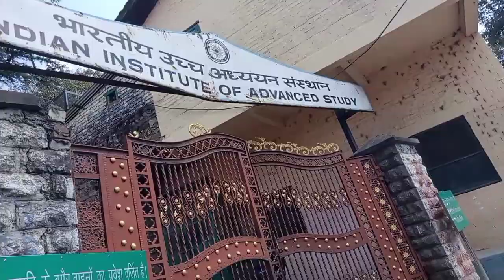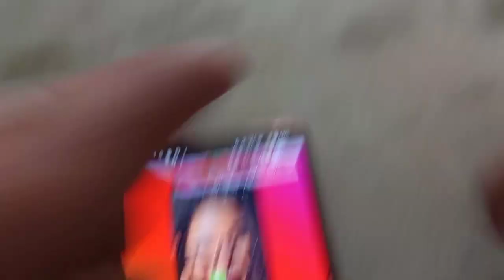Last day of 3rd semester in HPU♥️||Paper खत्म होने की खुशी😁||Memorable Moments❤️